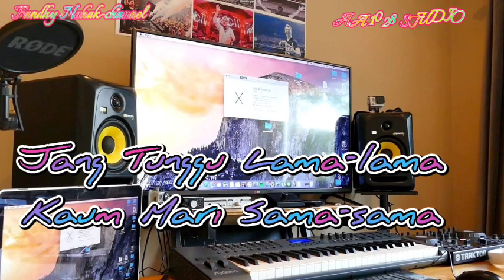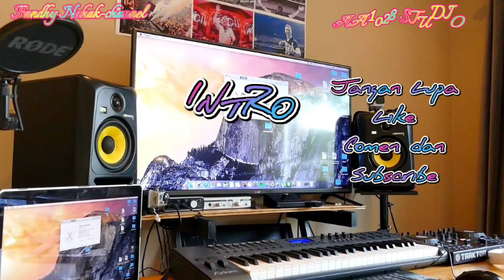Karaoke Qizomba Terbaru||Holiday||Nada Pria.Andro Seran.